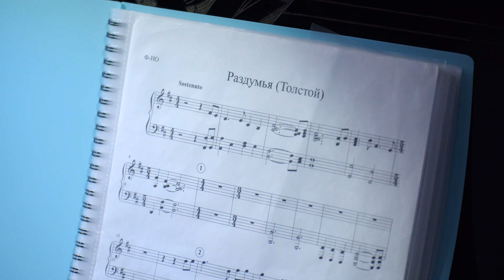Сюита "Лев Толстой" в Ясной Поляне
Смонтировал репортажик о нашем концерте 21 октября.
В начале говорит пра(не помню, сколько раз)внук Толстого.